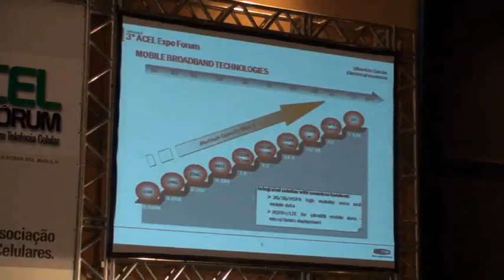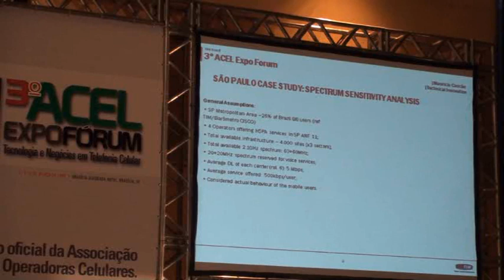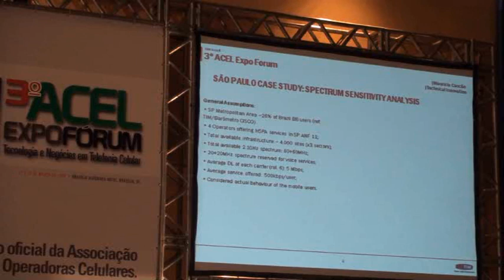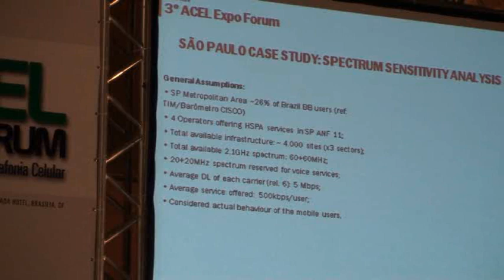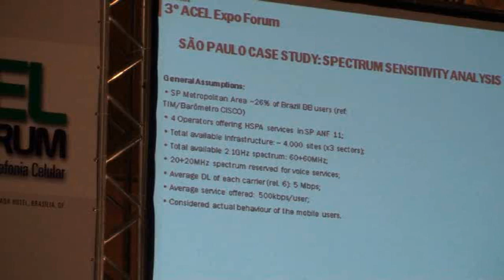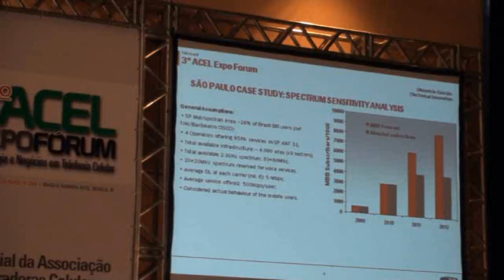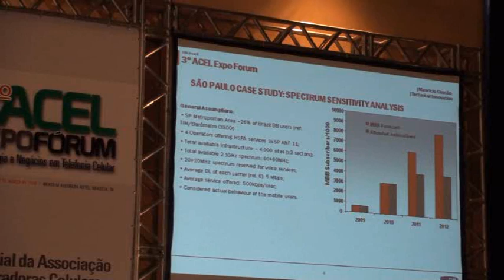Maurício Cascão TIM alerta para escassez de frequência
O Diretor de Inovação Tecnológica da TIM, Maurício Cascão alertou que em São Paulo o mercado de banda larga móvel estará estagnado até 2011, quando as operadoras deverão ter problemas com a  falta de espectro.